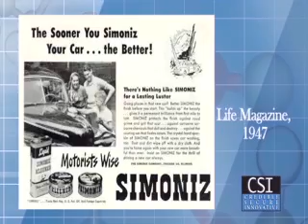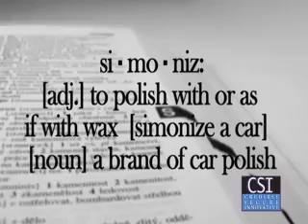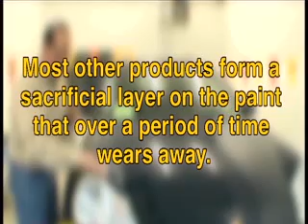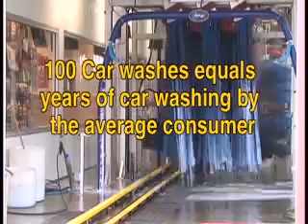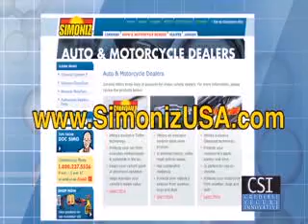Simoniz GlassCoat - Dealer Presentation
Mark Trahan (President of Simoniz Specialty Marketing Division) shares a comprehensive summary of Simoniz GlassCoat's "Environmental Service Contract" exclusive to new car dealers.